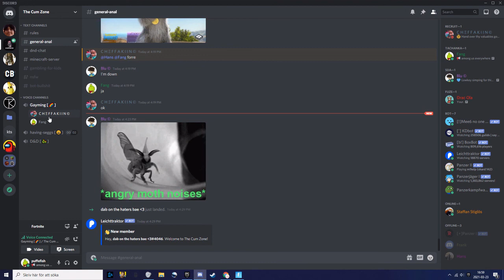gibbar forre med boisen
Wallahi bror vi blev reckade tbh det var första gamet av forrenarre i år